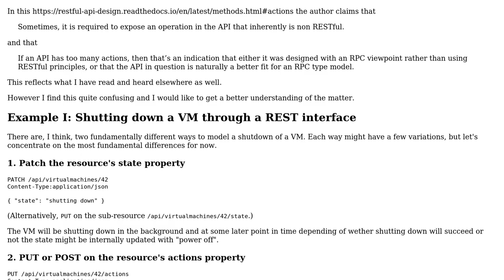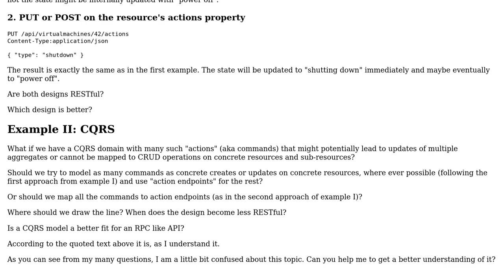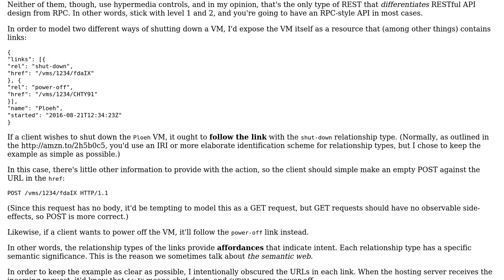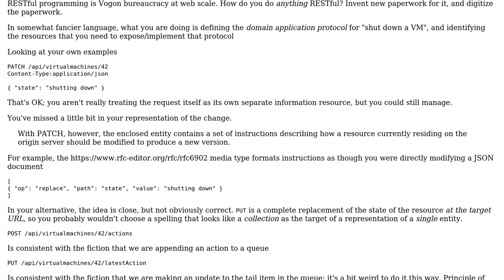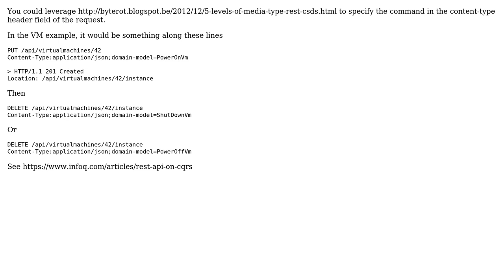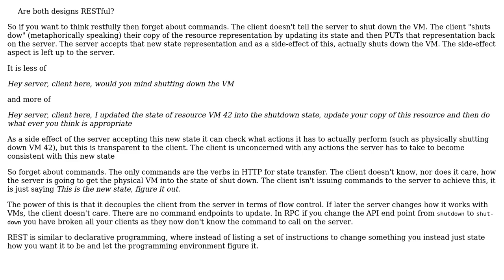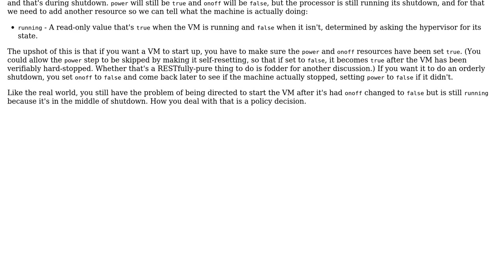Software Engineering: How does a REST API fit for a command/action based domain? (5 Solutions!!)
Software Engineering: How does a REST API fit for a command/action based domain?

With thanks & praise to God, and with thanks to the many people who have made this project possible! | Content (except music & images) licensed under CC BY-SA | Music | Images & others | With thanks to user VoiceOfUnreason user Mark Seemann user leifbattermann user guillaume31 user Cormac Mulhall user Blrfl and the Stack Exchange Network Trademarks are property of their respective owners. You are responsible for your own actions.